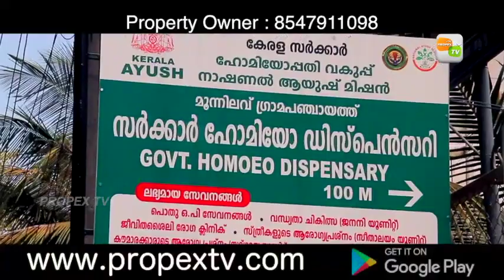ANIL KTM 21 02 2020 JAYAKUMAR SUNIL RD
തൊടുപുഴ ഈരാറ്റുപേട്ട റൂട്ടിൽ 63  സെന്റ് സ്ഥലം,  മേലുകാവ് 1 ഏക്കർ സ്ഥലം